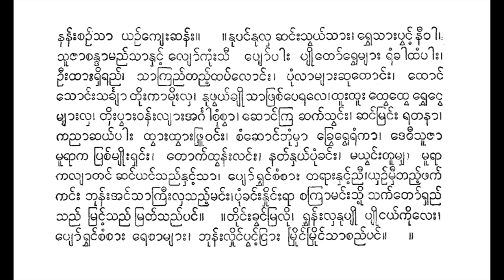မင်းရဲကျော်စွာ ဘုန်းတော်ဘွဲ့ သီချင်းခန့်ကြီး ဇမ္ဗူကျွန်းလုံး ပန်တျာကိုကျော်ညွန့် ဆိုင်း မြန်မာညွန့်